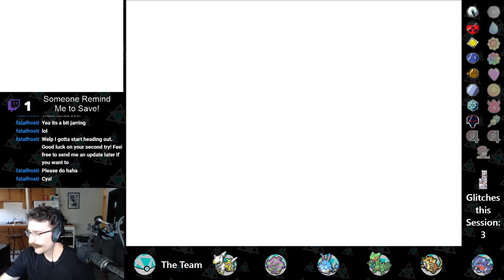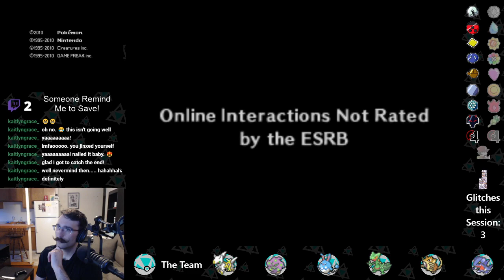Pokémon SoulSilver Randomized [Diet Nuzlocke] - Part 12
every Thursday at 7:00pm ET.